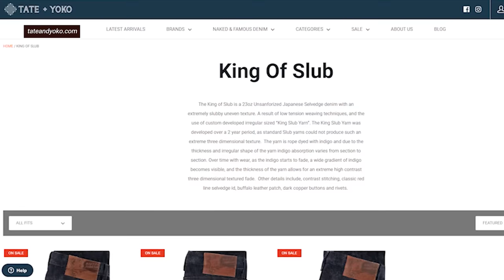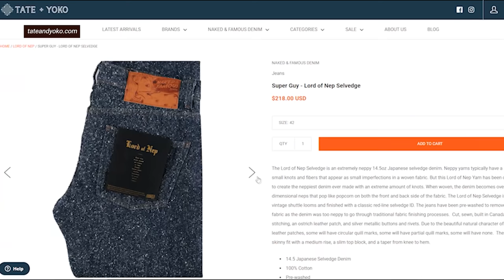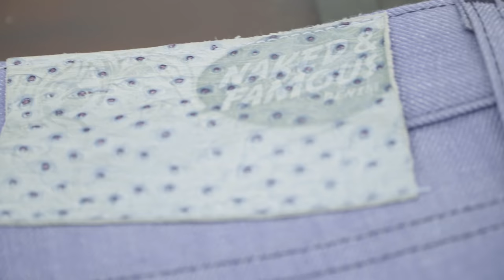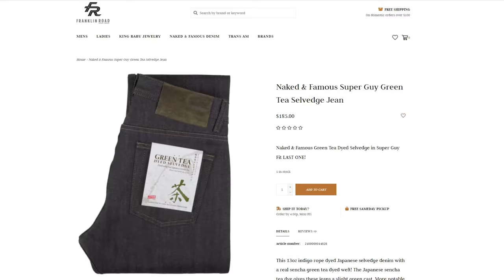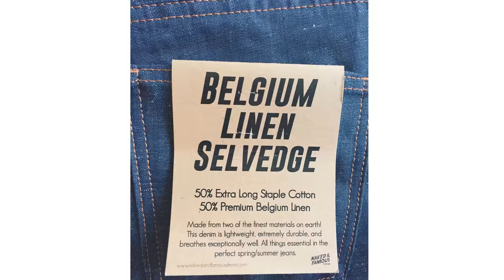The 5 Weirdest @NakedandFamousDenim Jeans of All Time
In the last video of my series with @NakedandFamousDenim , the brand's CEO and founder walks us through the weirdest jeans his brand has ever produced, and this is a company known for making some seriously weird jeans that include but are not limited to scratch 'n' sniff, glow in the dark, milk jeans, and more.

00:00 Intro
00:46 Why do these guys make such weird jeans?
02:14 The King of Lords
04:40 Thermo-Chromic Denim
06:08 Lavender Denim
07:40 Cashmere Denim
09:30 Snow Pant Denim